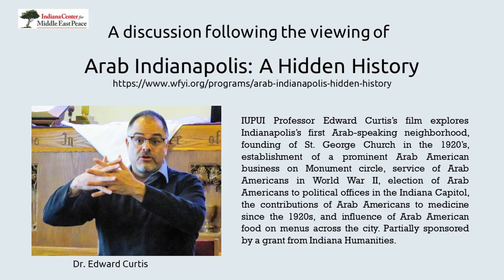Arab Indianapolis: A Hidden History discussion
IUPUI Professor Edward Curtis’s film explores Indianapolis’s first Arab-speaking neighborhood, founding of St. George Church in the 1920’s, establishment of a prominent Arab American business on Monument circle, service of Arab Americans in World Warr II, election of Arab Americans to political offices in the Indiana Capitol, the contributions of Arab Americans to medicine since the 1920s, and influence of Arab American food on menus across the city.